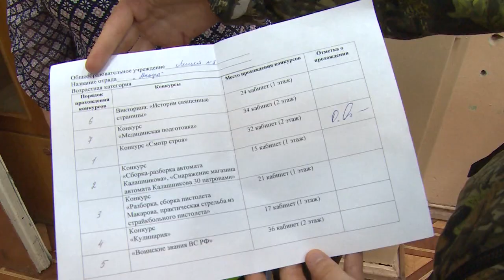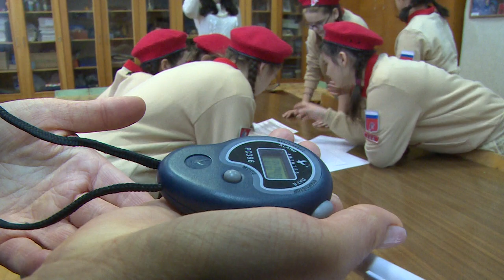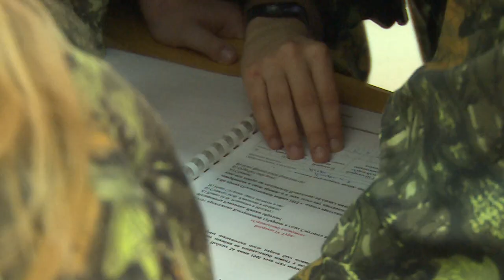Игра «Девушки в погонах»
Девушки в погонах. К Международному женскому дню старшеклассницы городского округа Щелкова сыграли в военно-патриотическую игру «Девушки в погонах». Собрать оружие и приготовить быстро салат – эти и другие испытания девушкам предстояло выполнить в команде.